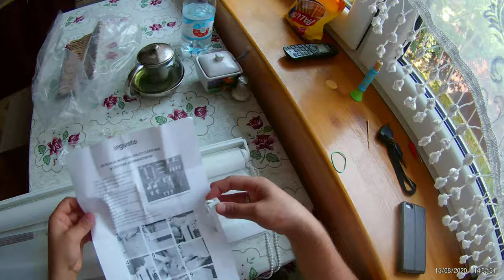Gdy dziecko śpi: roleta dzień i noc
Za każdym razem jest ten czas coś między 1 a 2-ema godzinami, kiedy ruszają małe projekty z pełną parą. Montaż rolety dzień i noc, o której myślałam już od dłuższego czasu.